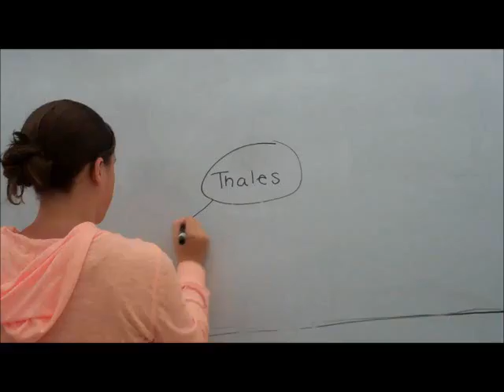Thales Class 2